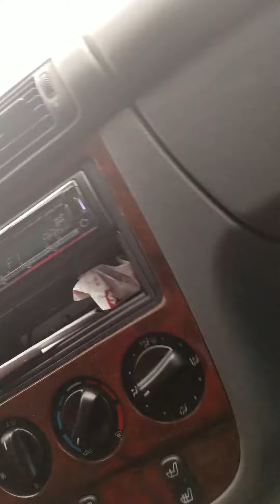Another stormy Texas day 20190530_075628.mp4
Another stormy Texas day